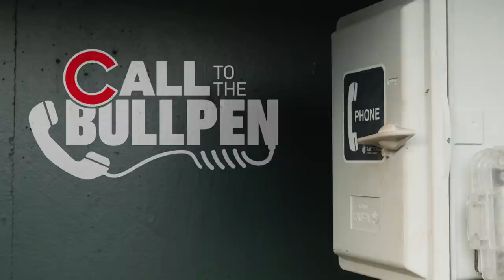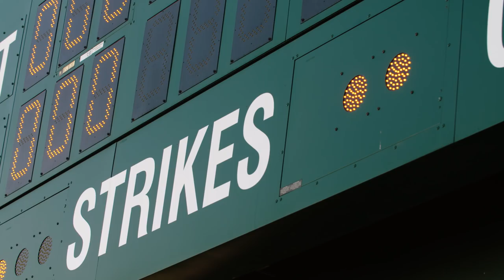Airplane Etiquette, Screen Time and More | Call to the Bullpen London Edition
Cubs outfielders Kyle Schwarber and Ian Happ team up once again to give advice to Cubs fans, but this time with a twist. While the Cubs aren't traveling to play the Cardinals in the London Series this year after all, Schwarber and Happ were happy to take calls in the bullpen from fans across the pond. In this special edition of Call to the Bullpen, presented by Motorola, the guys give their opinions on airplane etiquette, having a part-time job growing up, screen time and more.